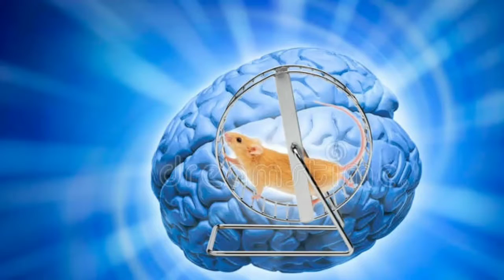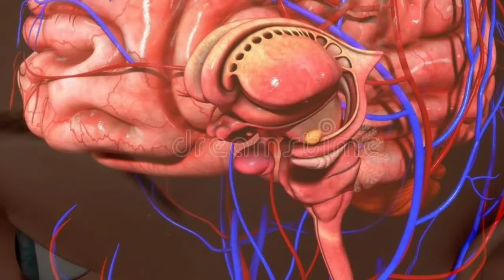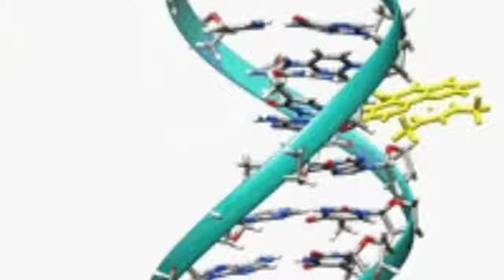ईश्वर के वैज्ञानिक प्रमाण क्या हैं ?/युश महाराज What are the evidences for Ishwar?/Yush maharaj